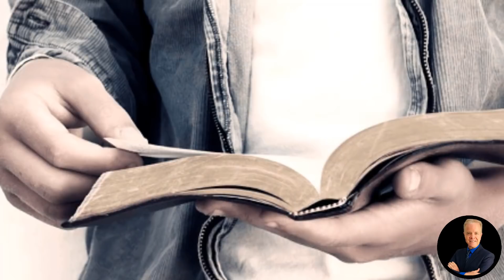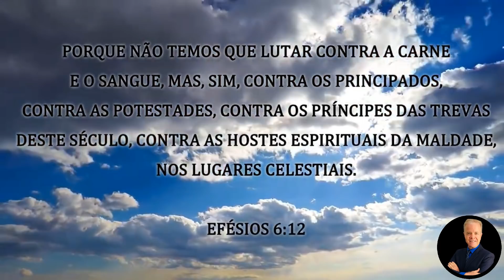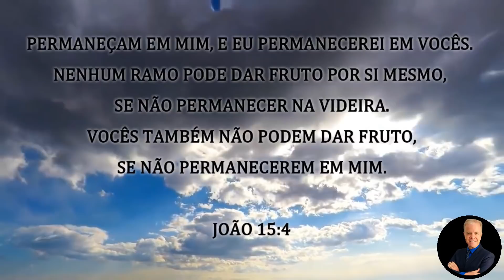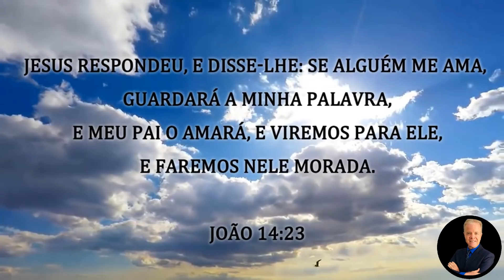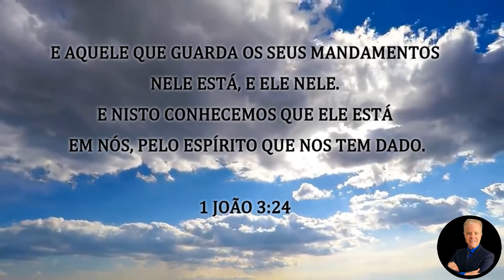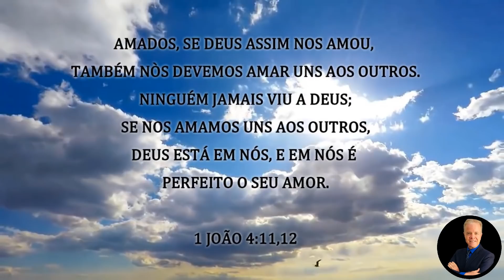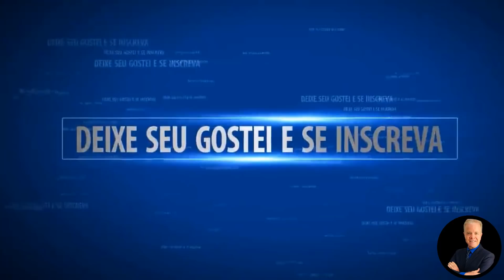🚨O VÍDEO QUE ABALOU AS POTESTADES DO MAL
Os demônios temem e tremem com o conteúdo desse vídeo.
Pois se os seres humanos entenderem como poderão vencer o mal e as suas potestades, eles serão derrotados com seus sofismas, ilusões e armadilhas. Muitos lêem A Palavra de Deus, mas nem todos compreendem, assimilam e vivem essa Palavra.

🚨LIVRO GRÁTIS. “O GRANDE CONFLITO”